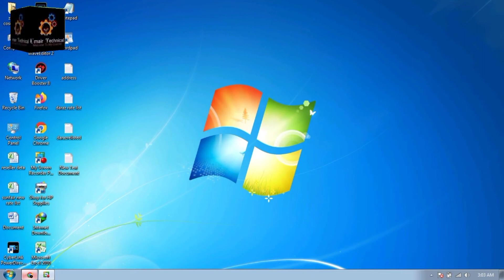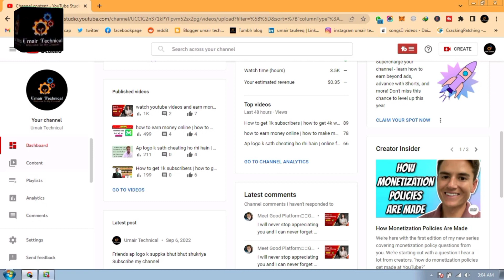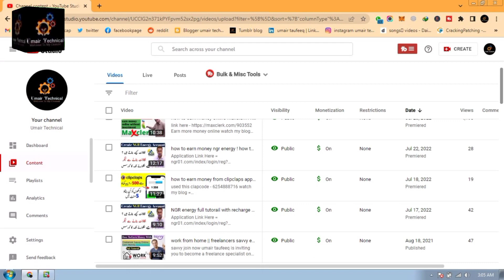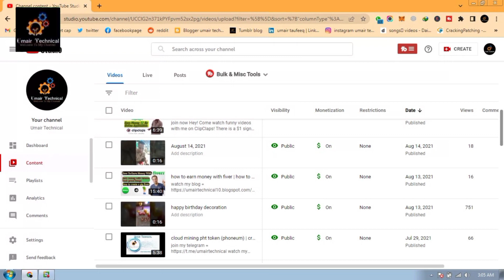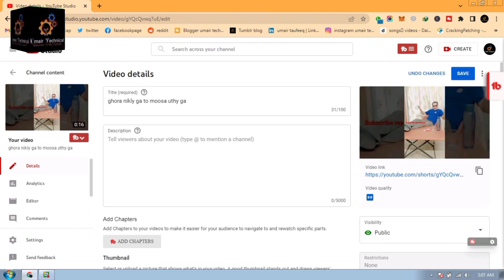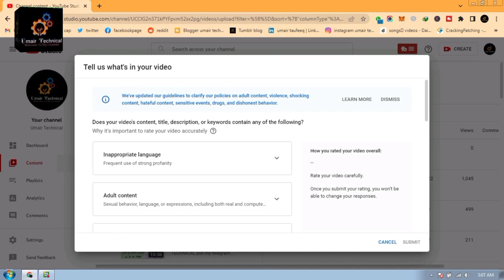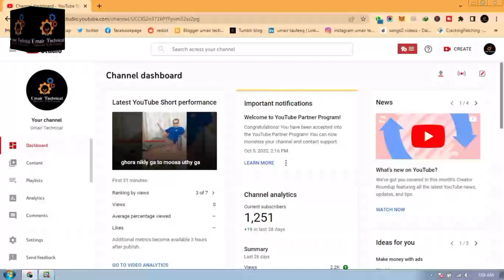earning strat channel monetized complete 1k subscribers and 4k watchtime umair technical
WELL-COME MY CHANNEL UMAIR TECHNICAL

watching videos earn money ! how to earn money on websites ! earn money online pk ! umair technical

how to get free watchtime & view ! grow your channel with tube rocket app ! earn money with youtube

how to grow your youtube channel ! how to get 1k subscribers ! how to get 4k watch time

How to earn money facebook with short url ! how to make money facebook with short url !

watching videos and earn money ! earn money with wintube ! how to earn money online in pakistan !

earn money with givvy social ! comment and earn ! like and earn ! earn money online pakistan 2022

how to earn money online maxclerk ! how to earn money online pakistan ! earn money umair technical !

how to earn money ngr energy ! how to earn money pakistan ! how to earn money apps ! umair technical

how to get 4000 hours watch
time,how to complete 4000 hours watch time
how to get 4k hours watch time on youtube
how to get 4000 hours watch time in 1 day
how to get youtube views free